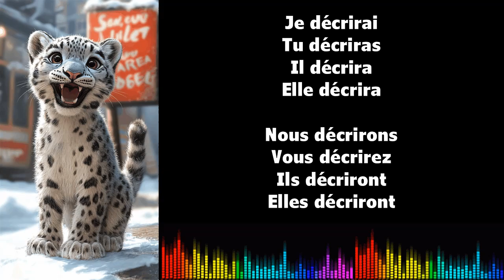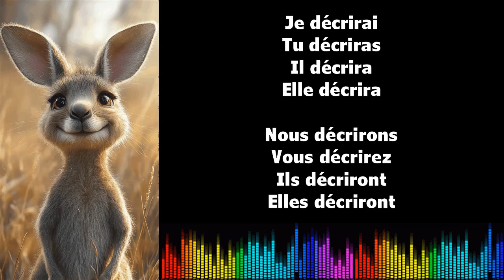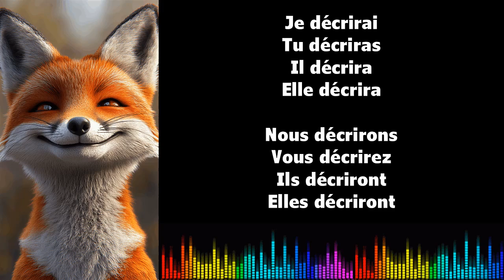♫ Imparare il francese ♫ Coniugazione I DÉCRIRE I Futur Simple